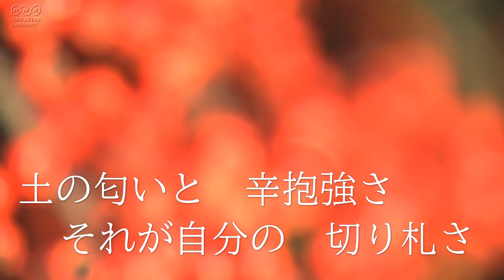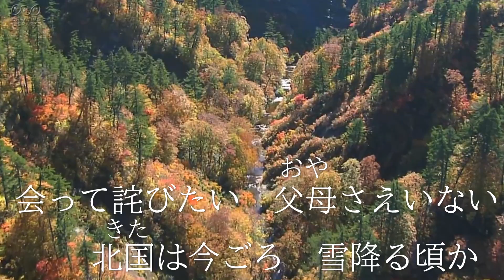青戸健、明日の虹、25周年記念曲